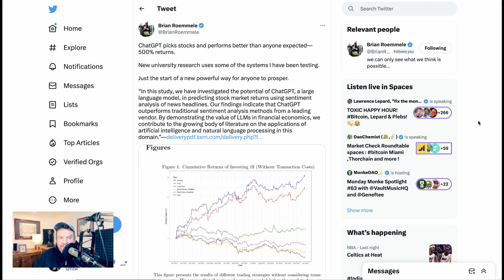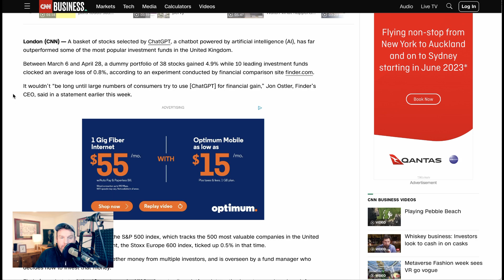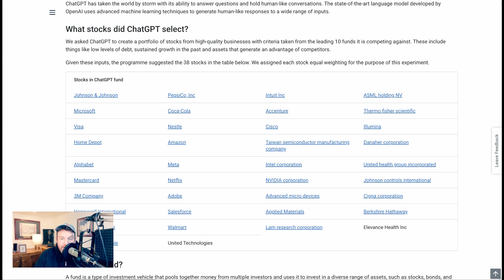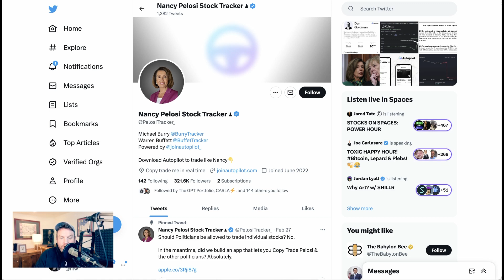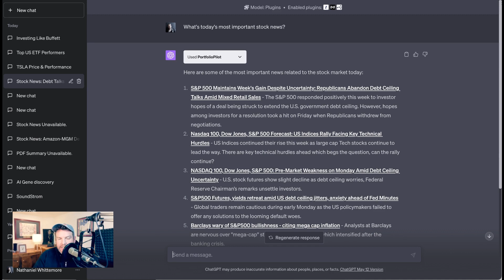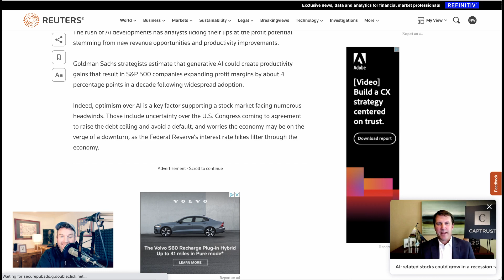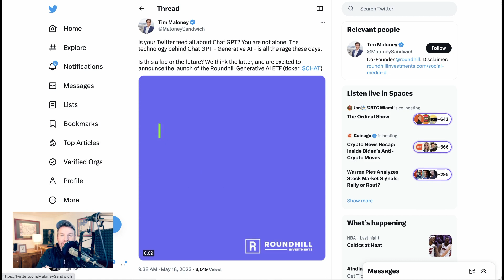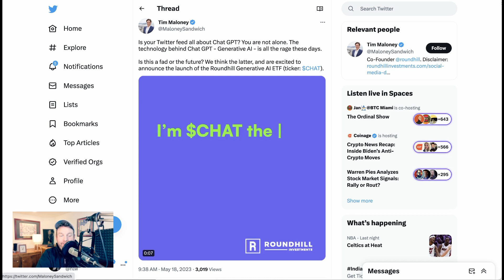The ChatGPT Investment Challenge: Can AI Beat Wall Street Funds?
ChatGPT has been outperforming Wall Street stock pickers and big funds, but can it really perform long-term? This episode explores the role of AI in finance.

0:00 Intro
0:36 Research: Can ChatGPT forecast stock price movements?
1:53 A study from Finder.com
3:44 GPT portfolio by Autopilot
4:47 PortfolioPilot plugin can assist with investment decisions
6:00 Financial plugins
6:45 AI boosts US stock market
8:07 ChatGPT strengthens new bull market
8:41 Paul Tudor Jones on AI
9:28 $CHAT: first AI-focused ETF